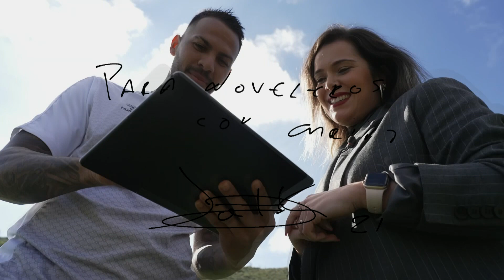Jonathan Viera en Noveleros 10 años contigo.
Tampoco se ha querido perder este aniversario el futbolista Jonathan Viera.

Con tan solo 15 años, Jonathan llegó a la Unión Deportiva Las Palmas en la categoría de cadete y, sin duda alguna, es un novelero de ránking.

¡No te pierdas “Noveleros: 10 años contigo" ahora mismo en @rtvces!